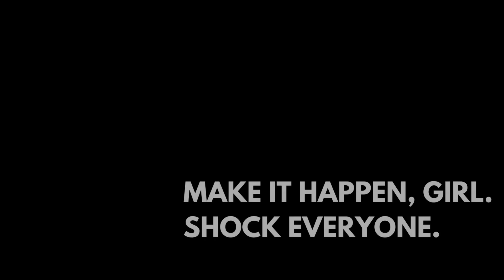ミステリオ vs ガチギレMC【FSLトライアウトpresented by XENO】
▼FSL公式アプリDLはこちらから

▼FSLプラチナスポンサー　MDF Co., Ltd.様

▼FSL  ゴールドスポンサーセルミュラー様

▼FSL  ゴールドスポンサー株式会社NAORUテクノロジー様

▼FSL  ゴールドスポンサーメンズクリア様